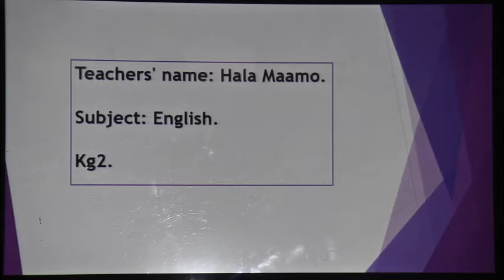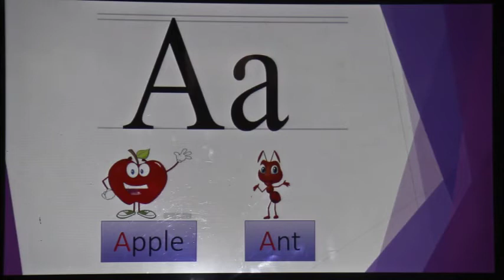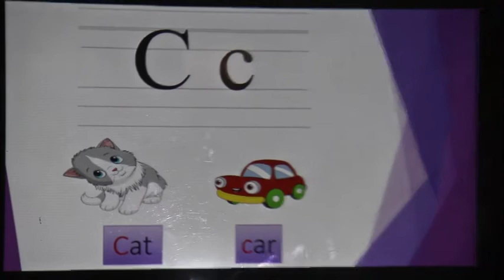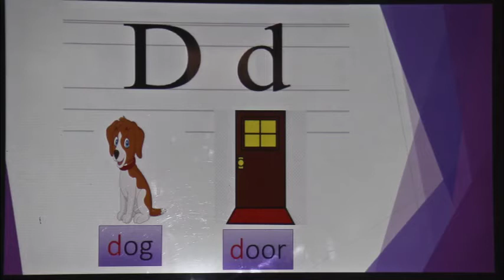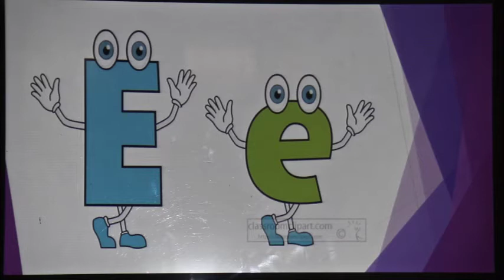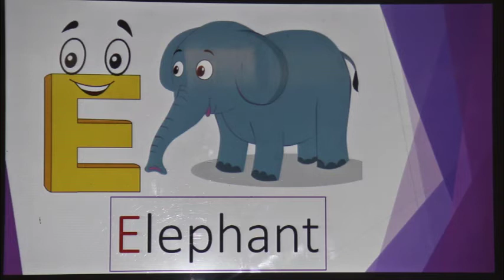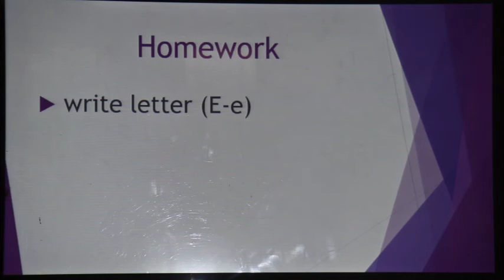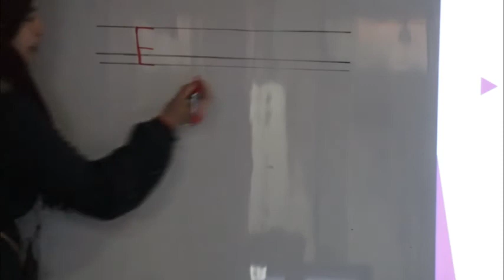الهيئة التربوية التعليمية ، برنامج التعليم عن بعد المؤقت،ص روضة 2 ،لغة انكليزية ، درس 1، أ. هلا معمو